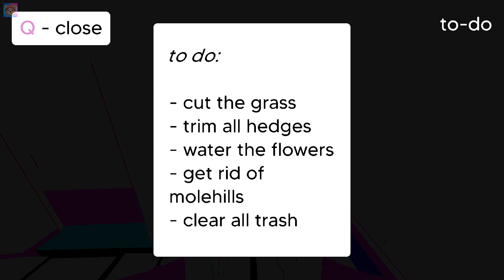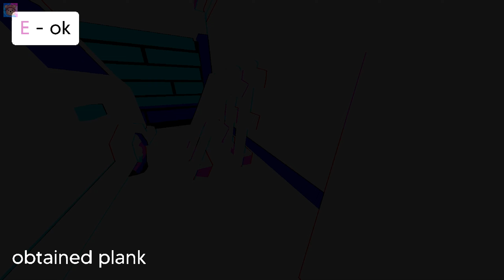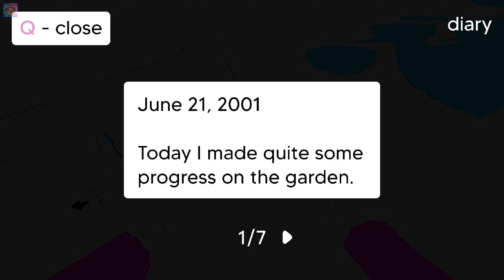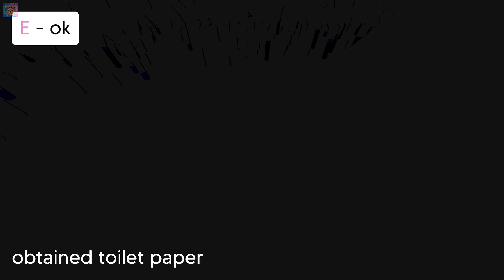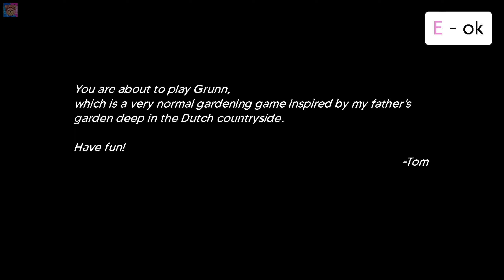This gardening game has a DARK TWIST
Just a totally normal and cozy gardening game. Right? First time playing Grunn.

►WHO IS MADMORPH? Content creator, gaming YouTuber, Audiobook Podcaster, Twitch Partner,  & TikTokker, I find, recommend and play indie games, cozy games and hidden gems. Playthroughs have chilled commentary, a relaxing & cozy vibe with a side of unintentional ASMR. Got a game you'd love to see me play? Let me know in a comment!